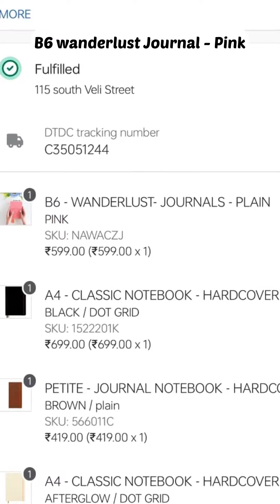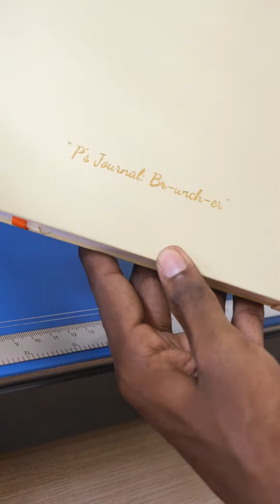Let's see the packing video of four different journals from Atelier NEORAH || Personalised Journals.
@Atelier Neorah

We hope you like it. Let us know what you would like us to Post next?